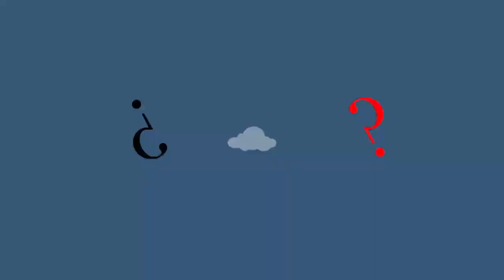212 - Sonhar com Hall de entrada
Este vídeo explica o significado do hall de entrada em sonho.

Link do vídeo que explica como interpretar bíblicamente os elementos do sonho.